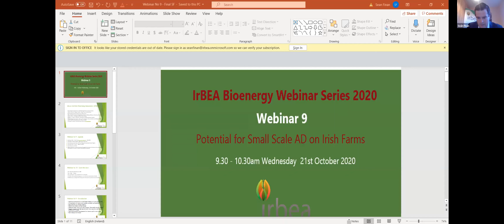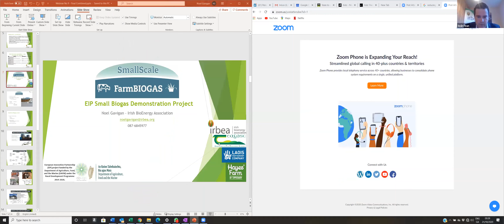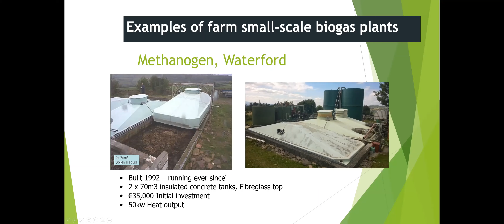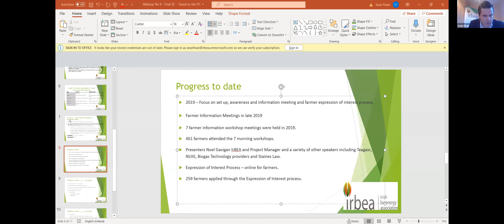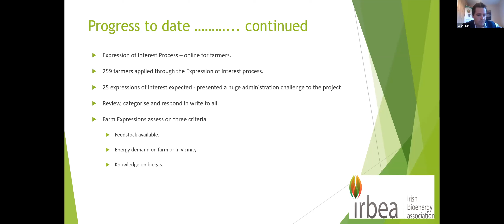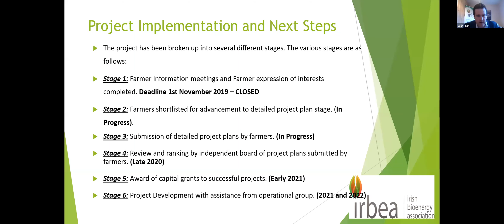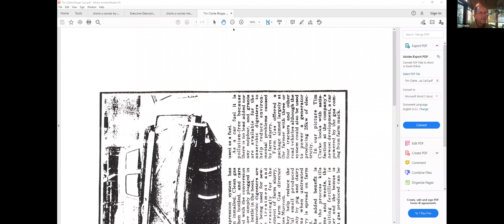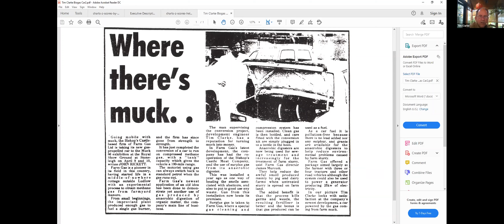Webinar 9 Potential for small scale AD on Irish farms